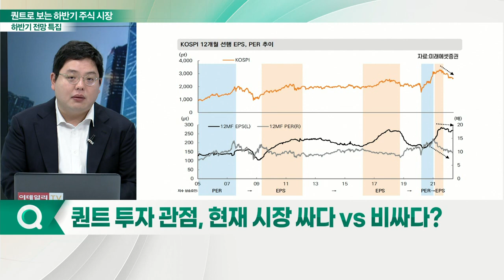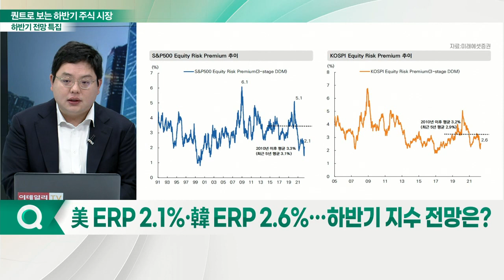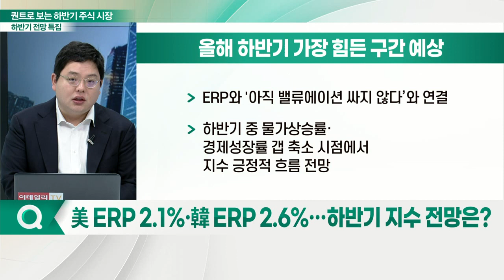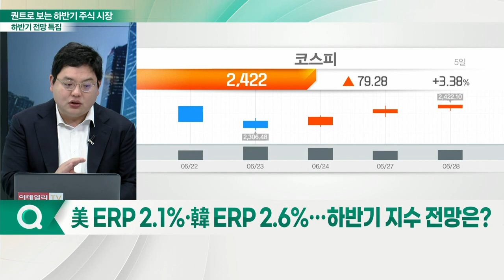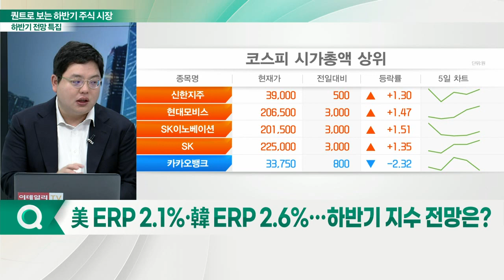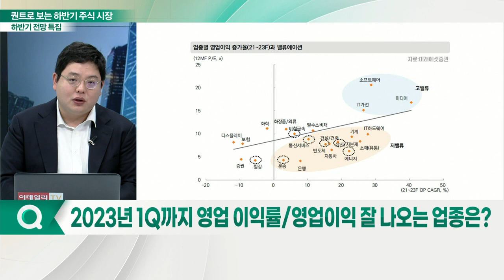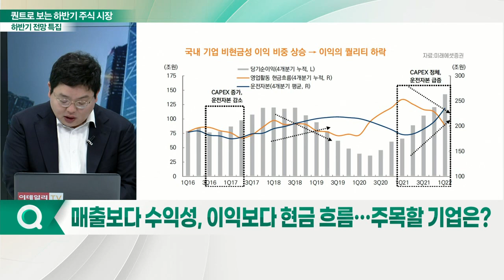퀀트로 전망하는 2022년 하반기 주식 시장_경제판 돋보기 (20220629)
Q. 퀀트 투자란 무엇인가?
Q. 퀀트 투자, 공격적 VS 방어적 투자 어디에 더 맞나?
Q. 퀀트 투자 전략, 개인투자자에게도 맞을까?
Q. 퀀트 투자 관점, 현재 시장 싸다 VS 비싸다?
Q. 美 ERP 2.1%·韓 ERP 2.6%… 하반기 지수 전망은?
Q. 국내 기업, 원자재 가격 변동 따라 실적 하향 조정되나?
Q. 2023년 1Q까지 영업 이익률/영업이익 잘 나오는 업종은?
Q. 매출보다 수익성, 이익보다 현금 흐름… 주목할 기업은?
Q. 현재 시장에서 가장 중요한 투자 기준은?